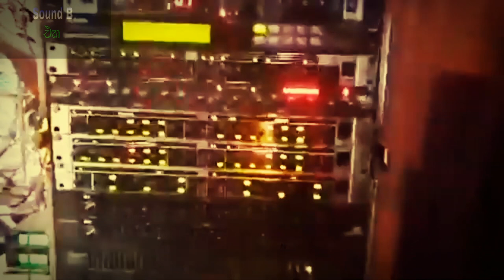secret live band 'SOUND BALANCE' song 👉 (කොන්ඩ කිරිල්ලියේ)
secret band sound balance (කොන්ඩ කිරිල්ලියේ)